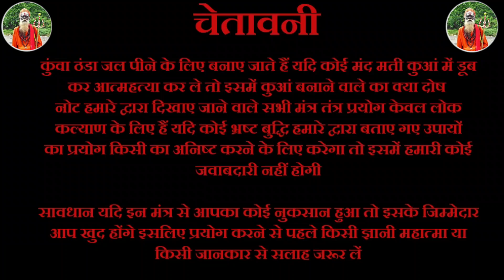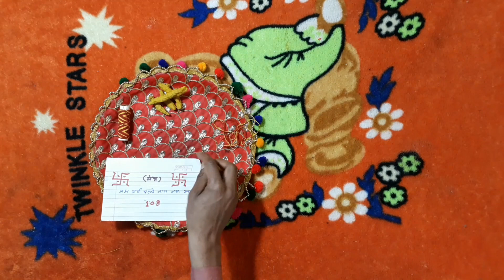हल्दी को पीस कर करें वशीकरण || Haldi ko peace kar Kare vashikaran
हल्दी को पीस करें वशीकरण || haldi ko peace kar kar

प्रेम विवाह के लिये माता पिता को मानाने का उपाय || Prem Vivah ke liye Mata Pita Ko manane Ka upay

11 दाने लहसुन के और एक नींबू लोटाएगे आपके प्यार को हमेशा के लिए 11 Dane lahsun ke aur ek Nimbu Lautaaenge aapke Pyar Ko Hamesha ke liye